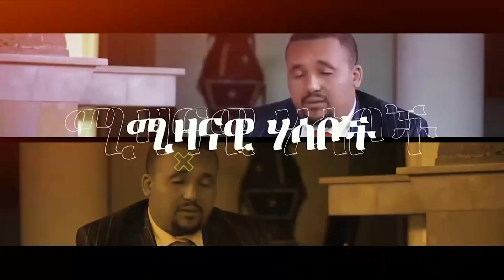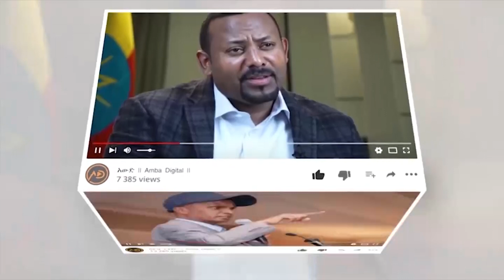🛑 🛑 ብርቱካን ስራቸውን ለምን ለቀቁ